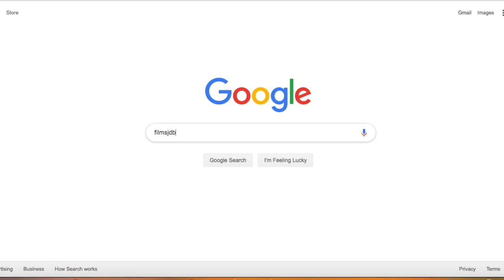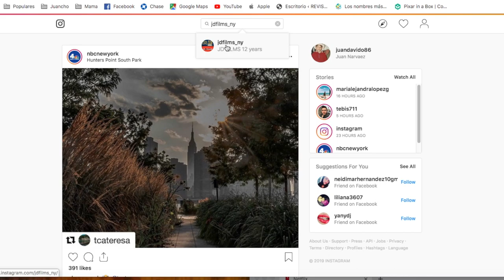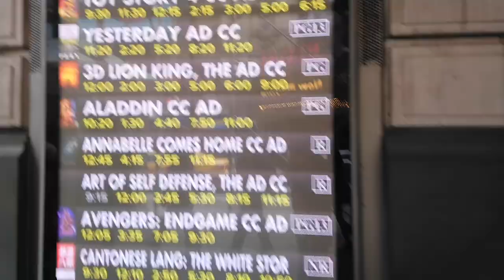The LION KING 2019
Is the worst Disney remake yet? Yes. Yes it is.   Juan david( JD FILMS Will tell you

The Lion King is a 2019 American musical film directed and produced by Jon Favreau, written by Jeff Nathanson, and produced by Walt Disney Pictures. It is a photorealistic computer-animated remake of Disney's traditionally animated 1994 film The Lion King. The film stars the voices of Donald Glover, Seth Rogen, Chiwetel Ejiofor, Alfre Woodard, Billy Eichner, John Kani, John Oliver and Beyoncé Knowles-Carter, as well as James Earl Jones reprising his role from the original film.

This two videos is my reaction of Lion King 2019 trailer and teaser

Reaction trailer of Lion King